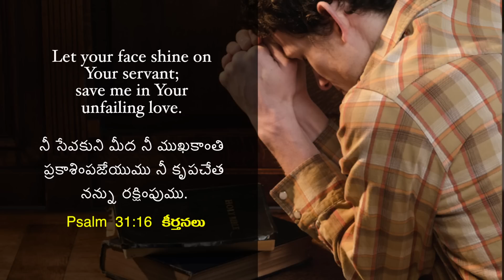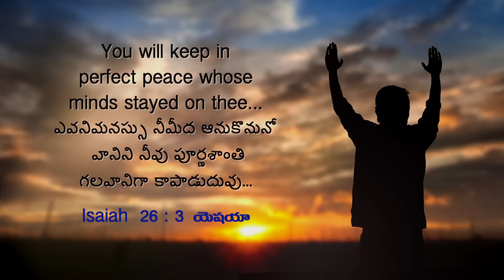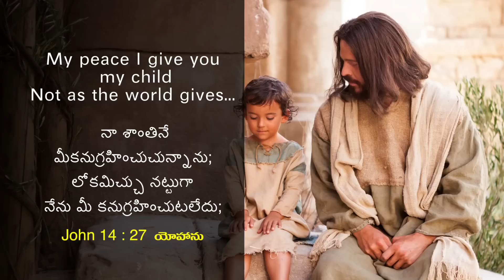దేవుని మహిమతో మీరు ప్రకాశిస్తారు | Dr. Paul Dhinakaran | Today's Blessing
మీ దేవుడైన యెహోవాకు మీరు లోబడినప్పుడు ఆయన ముఖకాంతి మీ మీద ప్రకాశిస్తుంది. ఎటువంటి పరిస్థితిలోనైనా, ఆయన శాంతిసమాధానం మీ హృదయాన్ని ఏలుతుంది. తద్వారా, మీరు విజయాన్ని సాధిస్తారు ! నేటి వాగ్దాన సందేశాన్ని చూడండి మరియు ఈ ఆశీర్వాదాన్ని పొందండి.